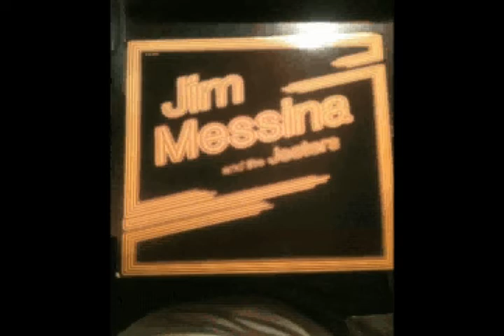Jim Messina and the Jesters - Strange Man (Vinyl Rip)